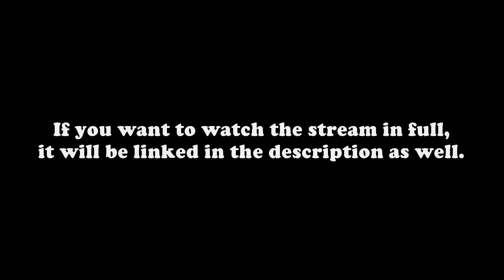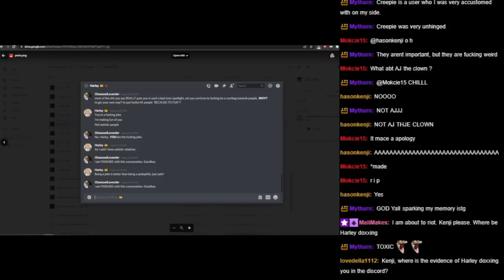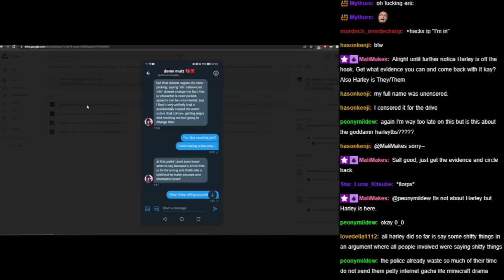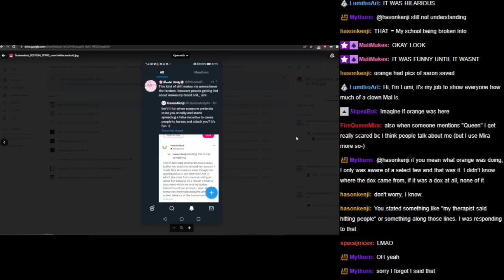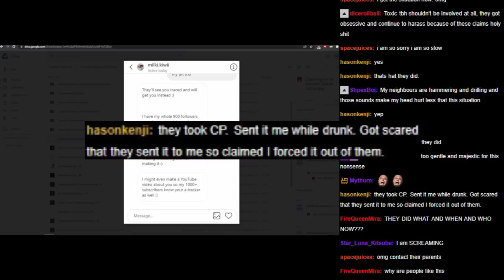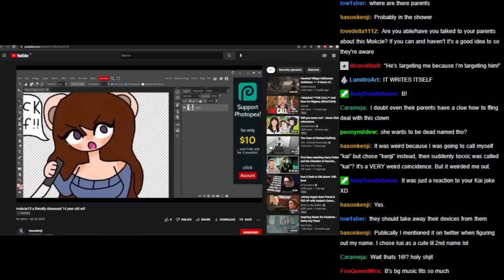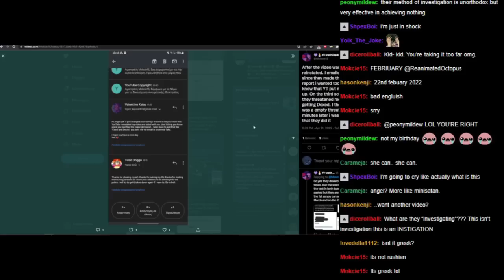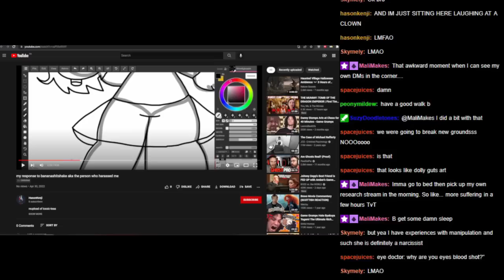Kenji's Situation [4] | The Evidence Piles Up...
Finally, we've made it through the second stream. We still have… 10 hours to get through. Still, though, it took 7-8 months to get through, sorry about that. See you in the next three months!

Kenji’s Situation [4] | The Evidence Piles Up...: *You Are Here!*

Time Stamps:
  ‣ 0:00 - Introduction and Warnings
  ‣ 0:45 - The Evidence: HarleyTBS
  ‣ 9:47 - TeaSipperStoryTime/Graffiti Aloepia (?) Break
  ‣ 10:27 - The Evidence: CreepsGoon
  ‣ 11:46 - The Evidence: Back to HarleyTBS
  ‣ 13:04 - The Evidence: Orange Queen
  ‣ 13:19 - The Evidence: Star/Psycho Fox
  ‣ 16:35 - Tracing: Stealing OCs
  ‣ 19:49 - Tracing
  ‣ 20:46 - Victim's Stories
  ‣ 21:31 - Extra Evidence: Orange Queen
  ‣ 26:41 - Backstory of the Last 3 Videos
  ‣ 29:23 - Doxing Evidence and CSEM Allegations Confirmed [no pictures of the CSEM]
  ‣ 30:49 - Extra Evidence: Orange Queen Continuation [SH warning]
  ‣ 35:42 - Extra Evidence: People Pretending to be Kenji
  ‣ 36:38 - Extra Evidence: People Stealing/Tracing from Kenji [transphobia warning]
  ‣ 40:04 - Extra Evidence: The "Truth About Diamond GC" and Body Shaming
  ‣ 40:55 - Uncategorized Extra Evidence
  ‣ 49:48 - Mokcie's Evidence [suicide and volume warning]
      ‣ 53:10 - The Video "mokcie15 a literally obsessed 14 year old wtf"
  ‣ 1:01:49 - Mokcie's Evidence Continuation [another dox warning]
      ‣ 1:03:49 - The Video "AJtheclown really puts the clown in it's name"
      ‣ 1:08:30 - The Video "the hypocrisy of mokcie15"
  ‣ 1:09:53 - Mokcie's Evidence Continuation
      ‣ 1:15:56 - Angel's Cease and Desist
  ‣ 1:19:10 - More of Mokcie's Evidence
      ‣ 1:20:40 - The Video "my response to bananashitshake aka the person who harassed me"
  ‣ 1:24:16 - Perhaps Narcissism?
  ‣ 1:24:57 - End Cards. See you next time! :)

Support B!

      ‣ I don’t stream or anything, but just so you know who I am.